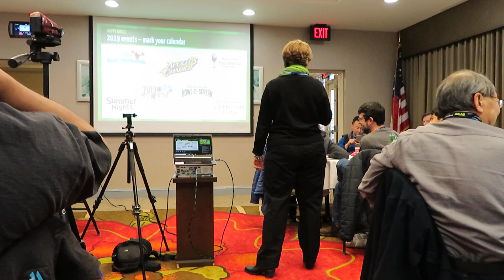Busch Gardens Williamsburg presentation - 2019 ACE Mid-Atlantic Jeepers It's Winter!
The presentation was by the Director of Public Relations Cindy Sarko and Director of Design & Engineering  Suzy Cheely,